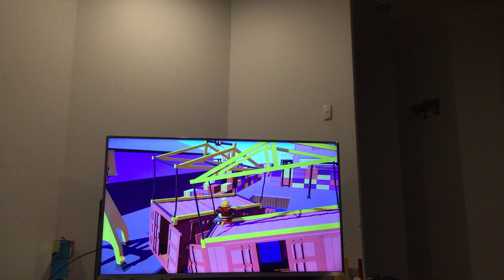Me and Liam playing gang beast part 2